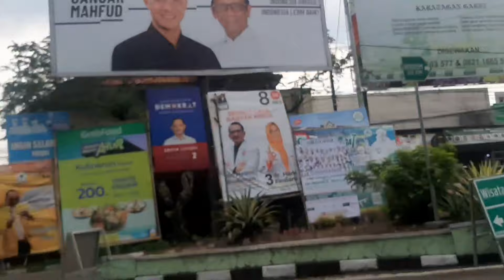VLOG DIARYKU‼️HEBOHNYA BESTIKU KALAU KUMPUL SEMUA SAMBIL MASAK MASAKAN SEDERHANA